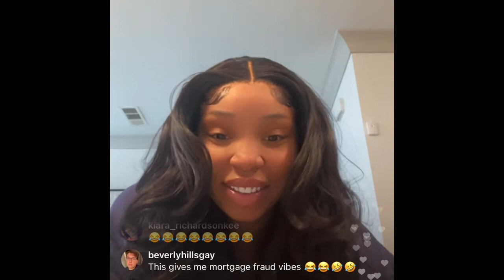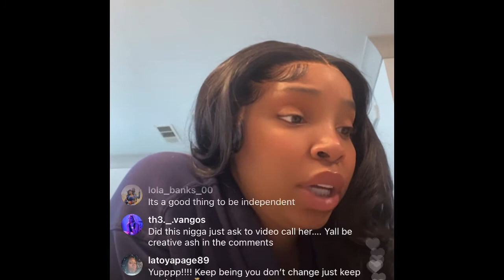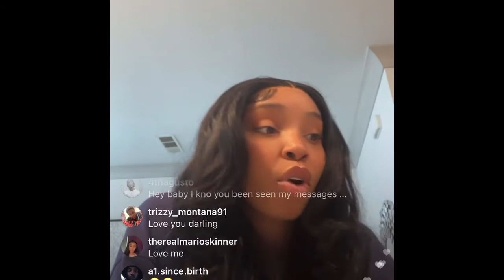LightSkinKeisha 🤣😂On Instagram Live 7/25/21